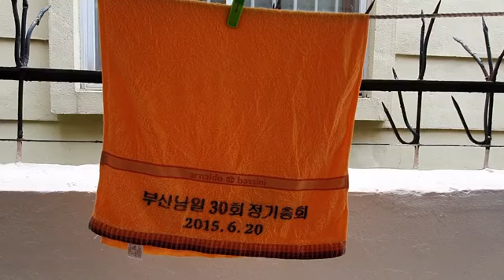2015년 6월 빨랫줄에 걸린 수건 한장 매르스로 모두 고생 지금은 코로나19로 더고생 몸조심하세요 구독자님